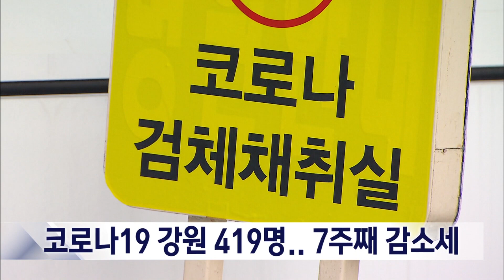2023. 2. 3 [원주MBC] 코로나19 강원 419명.. 7주째 감소세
오늘 0시 기준 강원도 코로나19 하루 확진자가
419명을 기록했습니다.

이는 전날보다 13명, 지난 주 같은 요일보다는
402명 줄어든 수치입니다.

시군별로는 원주 112명, 횡성 9명,
영월 14명, 평창 11명 등입니다.

이번 주 주간 확진자는 2,194명으로
지난 주 같은 기간 2,663명에 비해
469명 줄어 7주째 감소하고 있습니다.

도내 누적 사망자는 전날과 같은 1,283명,
위중증 환자는 16명입니다.